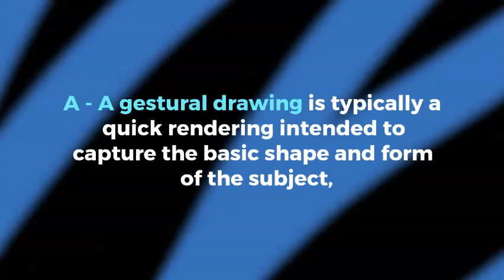What is gestural art?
What is gestural  art? Art Q and A